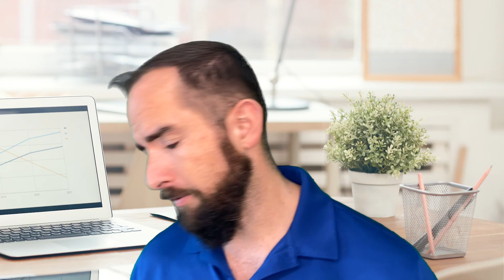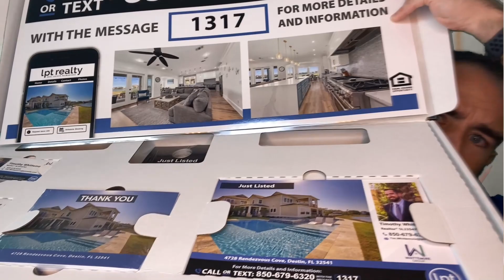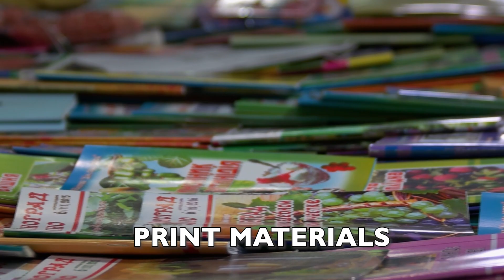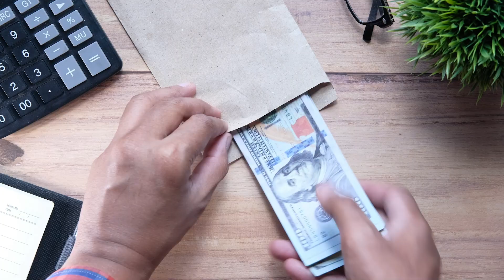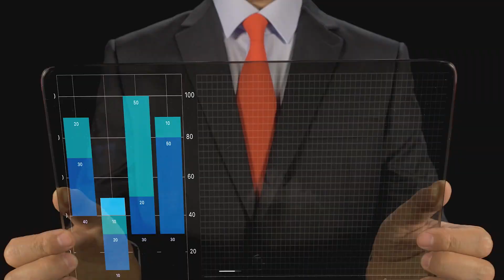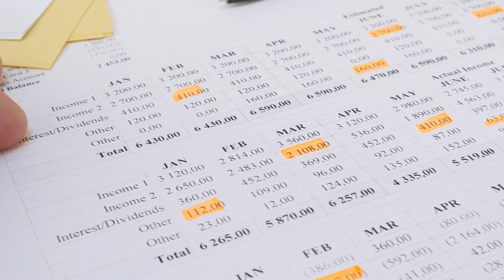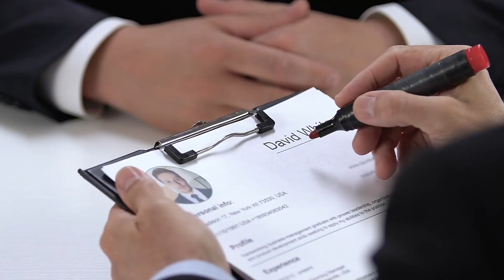lpt Realty Success Stories | Inspiring Agents Who Made the Switch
🌟 Ready for a career transformation?
🏡 Dive into the inspiring success stories of real estate agents who made the smart move to lpt Realty!
🚀 Discover firsthand accounts of Realtors who found unparalleled success and fulfillment with lpt Realty, showcasing the incredible opportunities that await you.
🏠 Whether you're a seasoned real estate agent or considering a career switch, these stories will inspire and motivate you to choose lpt Realty for your professional journey.
🌐 Unlock the secrets to realtor success and see why lpt Realty is the ultimate destination for ambitious agents.
🌈 Don't miss out – watch our success stories now and envision your future as a thriving real estate agent with lpt Realty!

📲 We get so many people contacting us about their next move in their careers. Whether it's to lpt Realty or just getting stared in their career and we absolutely love it! Honestly, helping agents and potential agents get to becoming "Rock Stars" in the industry is one of Tim's passions.

🙋‍♂️ Are you ready to join now?